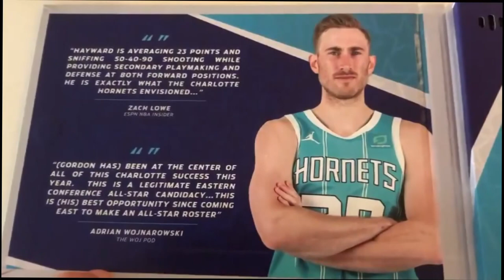Panthers cut safety Tre Boston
The Carolina Panthers have cut  safety Tre Boston